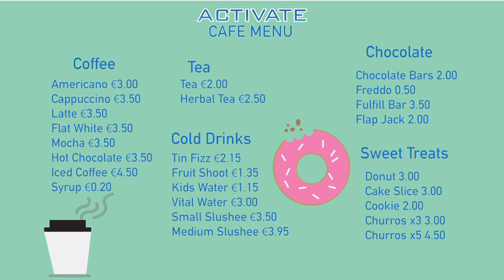Activate Food/Cafe Menu